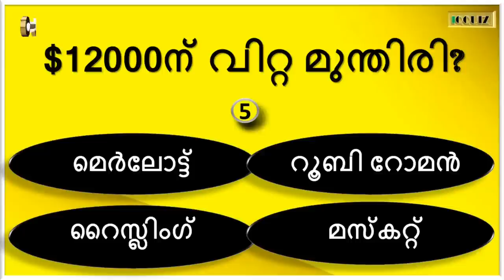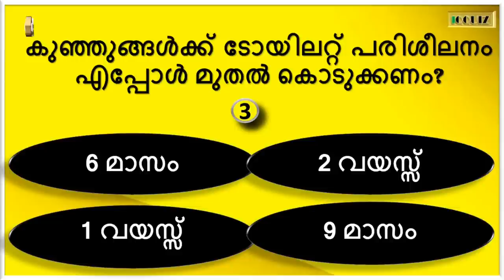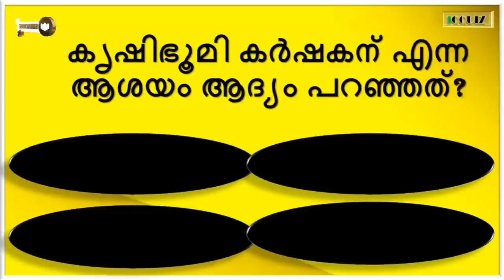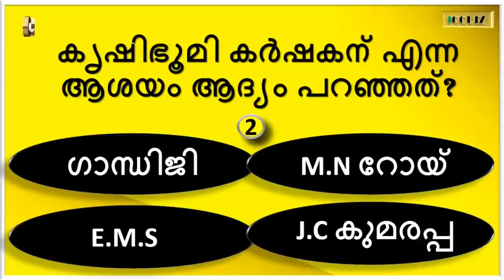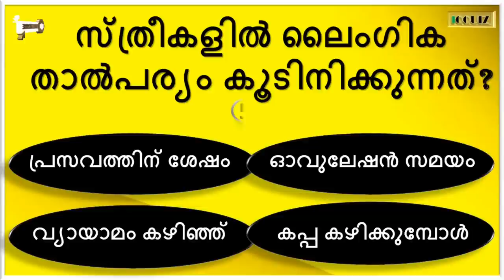IQQUIZSeries 💁🏻‍♀️ സ്ത്രീക്ക് താല്പര്യമുള്ള സമയം💞gk malayalamgk health 20GKMCQ | PSCGK | IQQUIZ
IQ QUIZ is an Educational Channel dedicated to all GK and Mental Ability seekers. Videos consists of Infinite MCQ model Quiz Questions covered from 👉🏻Health | Biology | Disease | History | Intresting World Gk | Current Affair.

Query Solved :-
GK
Mock Test
Quiz Malayalam
General gk question
psclatestnews  knowledge
പൊതുവിജ്ഞാന ക്വിസ്‌
gk malayalam
republic day quiz
quiz malayalam
Health
History
Geography
Physics
Chemistry
Biology
Information Technology
Arts
Political Science
politics GK
General Knowledge
Malayalam GK
Kerala PSCgk
kerala
malayalam
gk questions malayalam 2022
Indian History
gk
Awards quiz